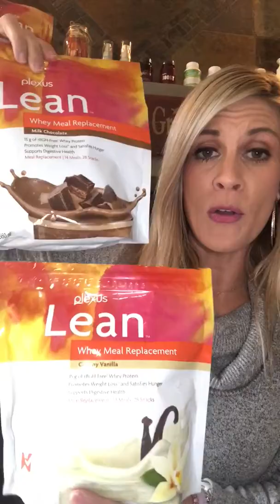45BE6649 D300 4D56 847D 19521CB745D4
Video #2 How much will this cost me?